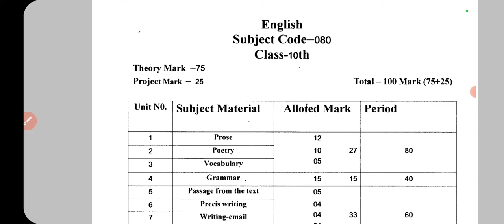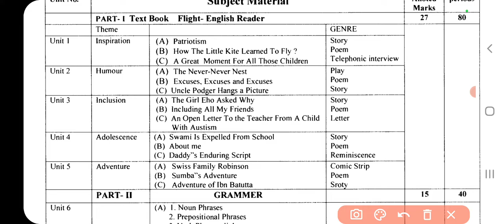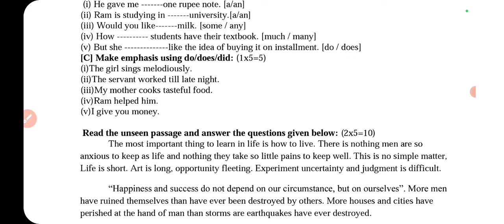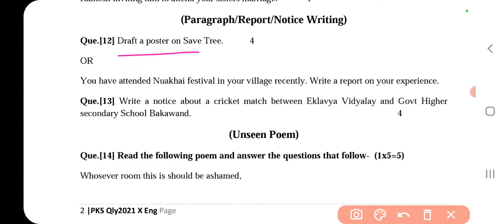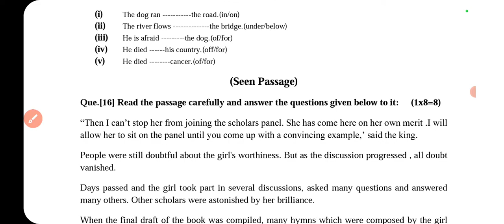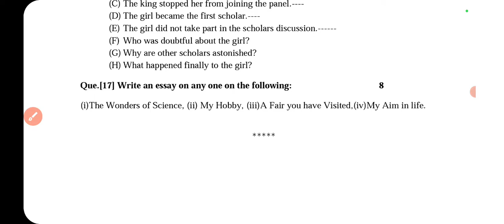CGBSE Timahi Paper 2022_CG Board 10th English Paper Pattern_Quarterly Exam English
Model Question Paper _Quartly 2022